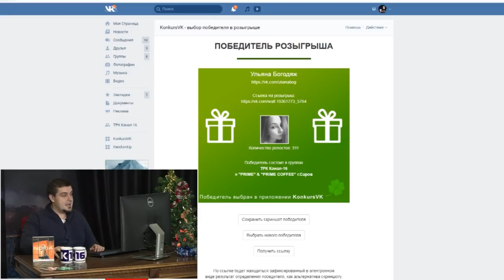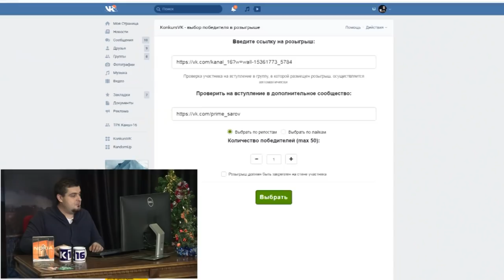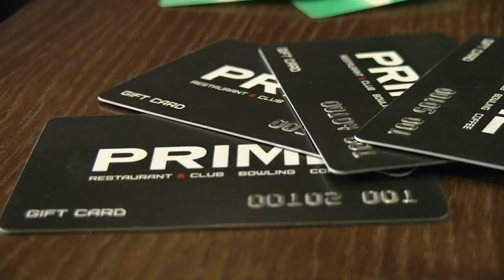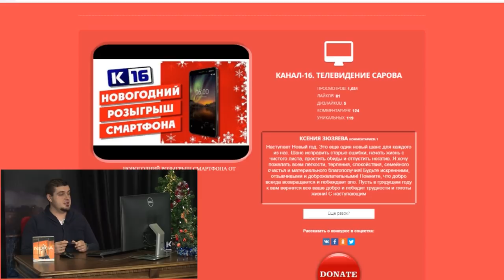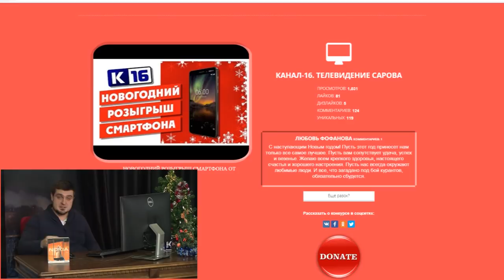Итоги новогоднего розыгрыша от «Канала-16»